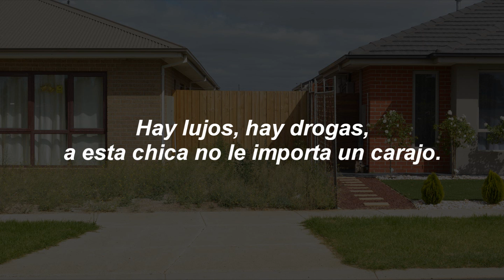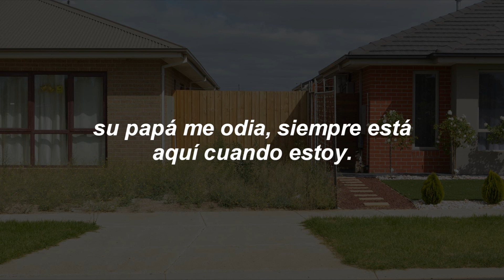Girl Next Door - SK8 Featuring DVBBS & Wiz Khalifa ◘Sub español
Muchísimas gracias por haber visto el video.